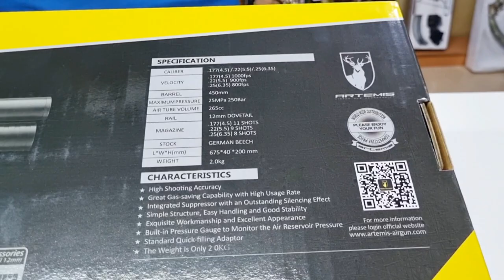Artemis P15 PCP Unboxing - Shooter's Den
Artemis P15 PCP Unboxing

Credits:
Musician: ASHUTOSH
URL: https:\\ashutoshmusic.fanlink.to/goa